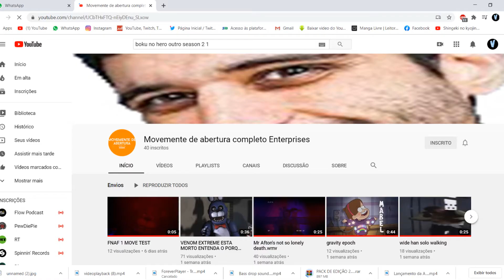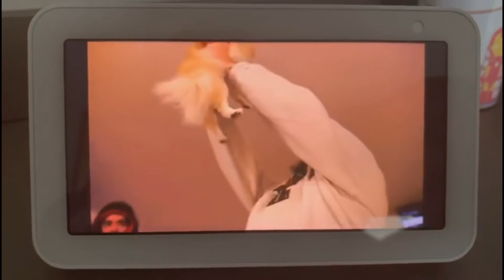Wuants Disponível Agora no Amazon Prime Vídeo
Três amigos, Wuants, enfrentam a vida e os amores em Nova York e adoram passar o tempo livre na cafeteria Central Perk.

Queremos agradeçer a equipe da Amazon por disponibilizar a nossa série Wuants no Amazon Prime, é uma grande oportunidade para a Movemente de Abertura Enterprises, e nós não iremos disperdiçar essa oportunidade.
Você pode assistir Wuants na televisão, dispoditivos móveis ou Alexar.

A really thanks to Familia Lima for making the oficial soundtrack for the series. We apreciate you very much!

Thank you zKardia for beeing the actor for Want indiano.